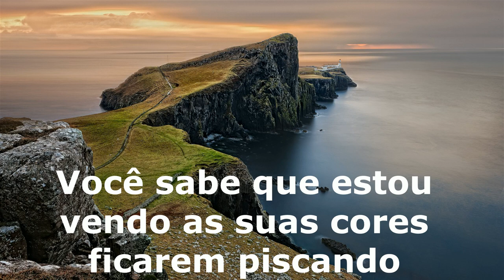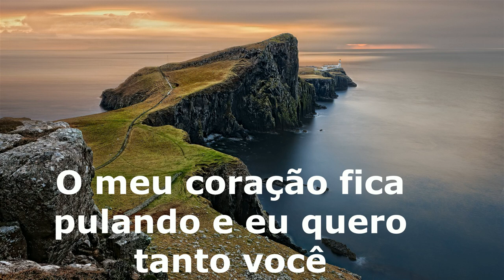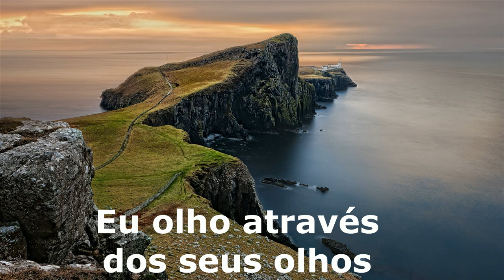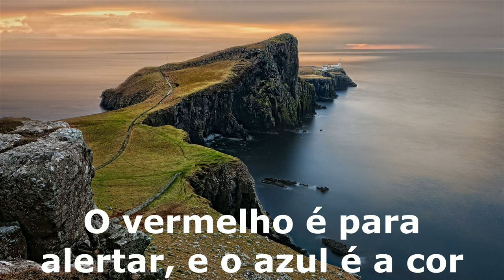Rozalla - Are You Ready To Fly tradução